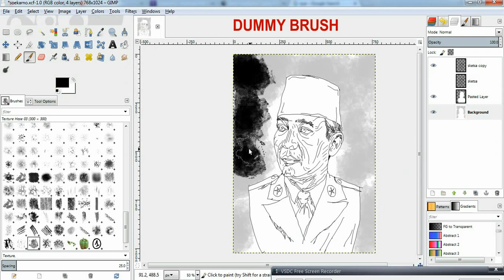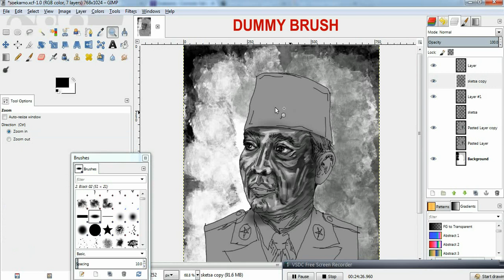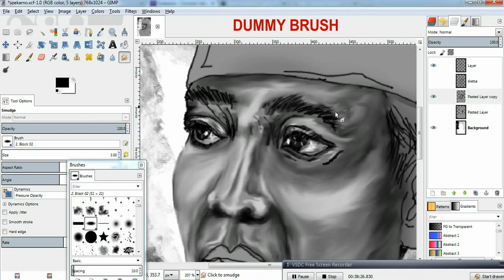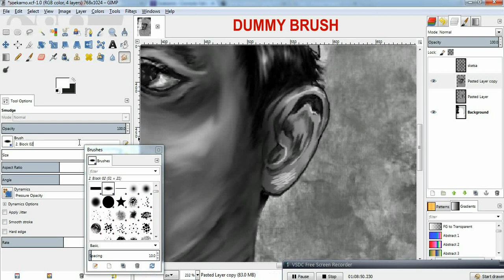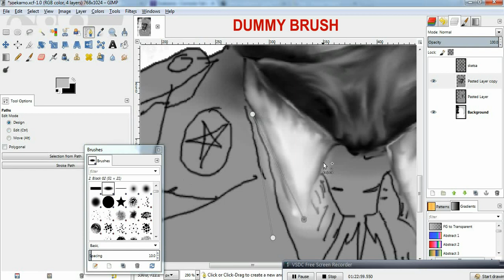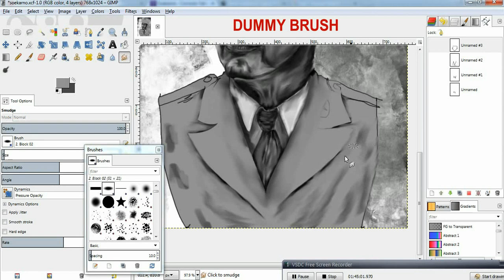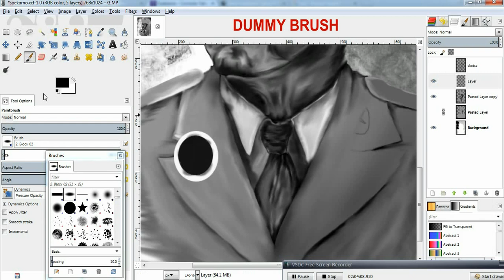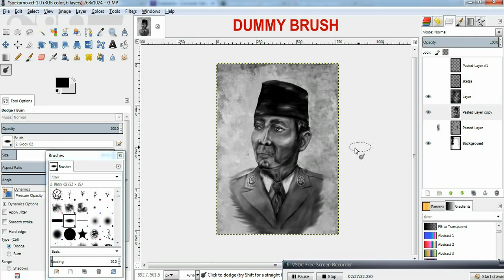SPEED ART PAINT SOEKARNO MENGGUNAKAN GIMP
SUBSCCRIBE